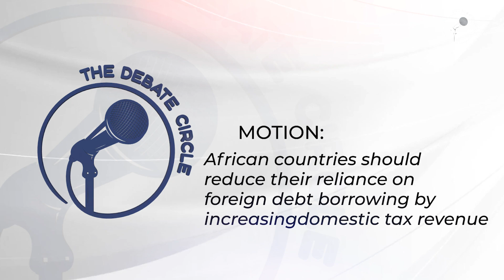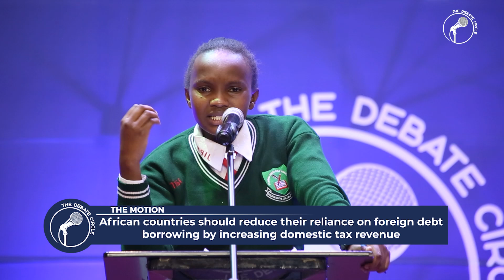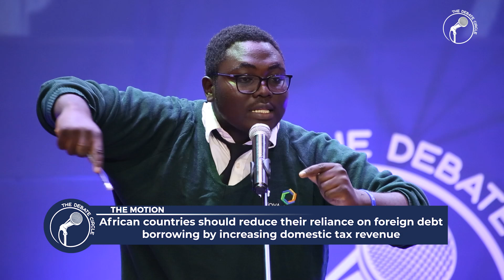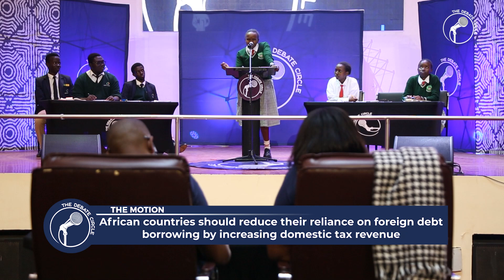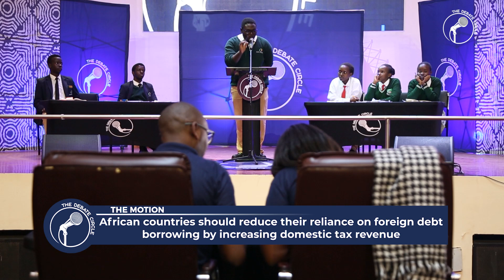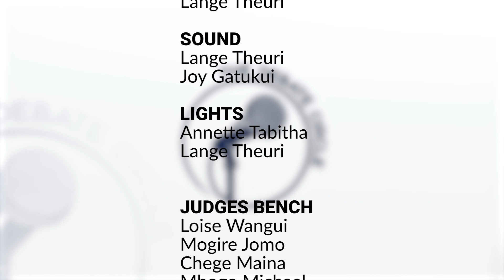THE NATIONALS 2023: NOVA PIONEER TATU BOYS VS ST THERESA MBOONI GIRLS